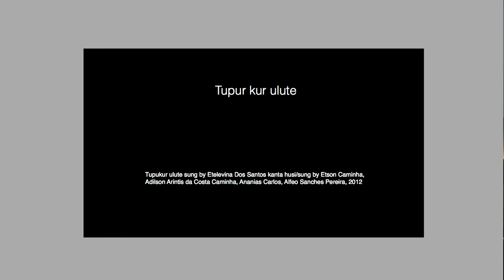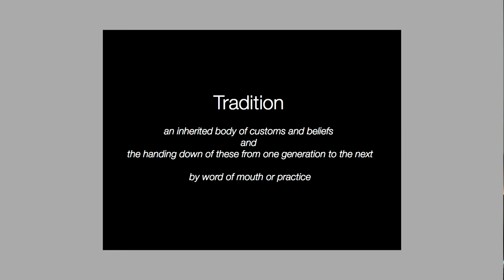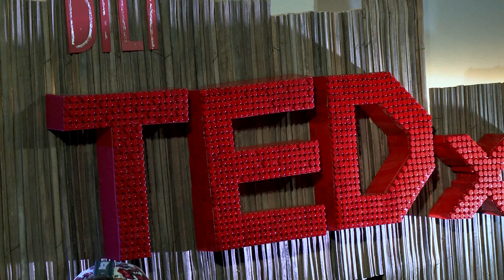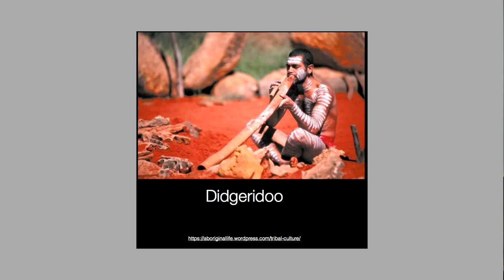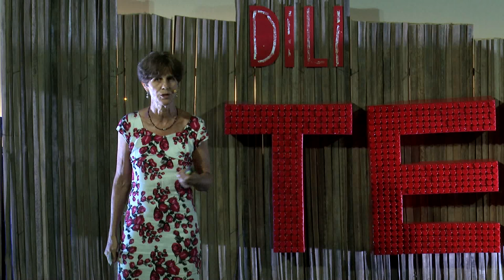Preserving identity and culture through traditional music | Ros Dunlop | TEDxDili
In her talk, Ros discusses about the importance of reviving traditional music culture of Timor-Leste to preserve the identity of Timor. She calls for Timorese to be proud in acknowledging and owning to their traditional music.

Ros Dunlop is an Australian classically trained musician and plays clarinet. She has played all over the world and one of her concert tours in 2002 took her to East Timor with the Australian composer Martin Wesley-Smith performing concerts of Martin’s music about East Timor.

Ros was enchanted by the Timorese, their music and culture. Observing that the traditional music was an endangered culture she embarked on a project recording the traditional music of East Timor over the next nine years. She published the first book written in Tetun and English about this culture, Lian Husi Klamar: Sounds of the Soul. It has received critical acclaim internationally. This book is now a text in the new syllabus being created by Timor’s Ministry of Education.

Ros has just completed a doctoral thesis on the Traditional music and its relationship to traditional Timorese culture and lulik.